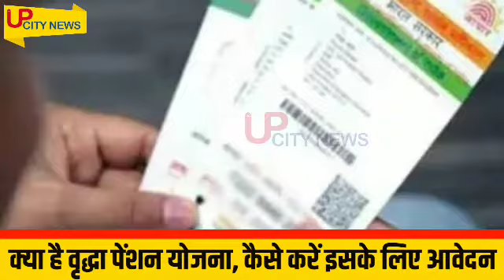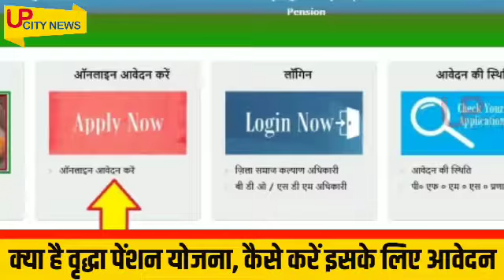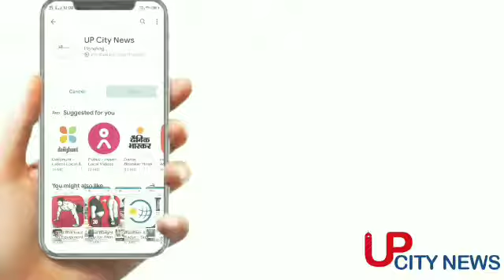क्‍या है वृद्धा पेंशन योजना, कौन पा सकता है इसका लाभ, कैसे करें इसके लिए आवेदन ।।up city news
क्‍या है वृद्धा पेंशन योजना, कौन पा सकता है इसका लाभ, कैसे करें इसके लिए आवेदन

लखनऊ. प्रदेश सरका द्वारा वृद्धों के लिए चलाई जा रही “यूपी वृद्धा पेंशन योजना” वरदान के रूप में उभर कर सामने आई है. सरकार गरीब तबके के लोगों को आर्थिक सहायता दिलाने के सरकार कई बड़े कदम उठा रही है. इसके लिए सरकार द्वारा कई कल्याणकारी योजना चलाई गई है. इनमें से एक “यूपी वृद्धा पेंशन योजना” भी है. इस योजना का लाभ लेने के लिए उम्र 60 साल या इससे अधिक होना आवश्यक है. इसमें असहाय और बेसहार गरीब और उम्रदराज लोगों को अर्थिक रूप से सहायता दी जाती है. प्रदेश सरकार हर महीने कुछ धनराशि पेंशन के रूप में प्रदान करती है. इस योजना से करोड़ो बुजुर्ग लोगो को सीधे लाभ मिलता है. इससे वृद्धजनों को किसी और के ऊपर आश्रित नहीं रहना पड़ता है.

ऐसे करें आवेदन
इस योजना का लाभ लेने के लिए उम्मीदवार सरकार द्वारा अधिकारिक वेबसाइट या समाज कल्याण विभाग के हेल्पलाइन नंबर 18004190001 पर जानकारी जुटा सकते है. अगर आपकी वृद्धा पेंशन योजना से सम्बंधित कोई समस्या है संबंधित वेबसाइट या फोन नंबर से प्रश्न पूछ सकते है. अगर ऑनलाइन रूप में घर बैठे CSC सेंटर या पोर्टल के तहत पेंशन योजना हेतु आवेदन कर सकते है.